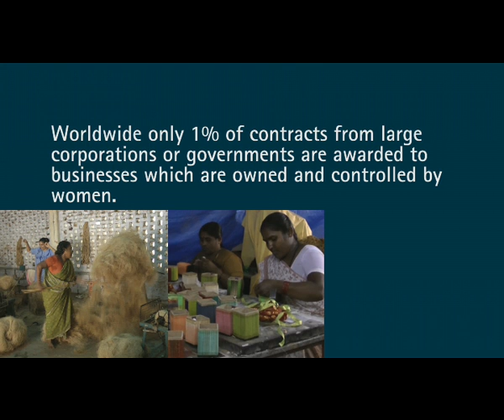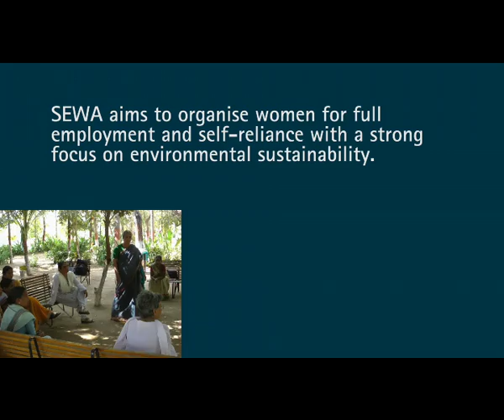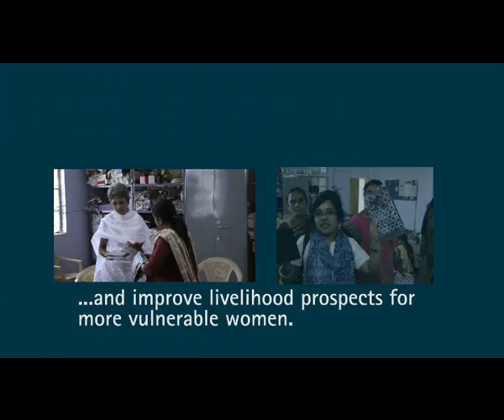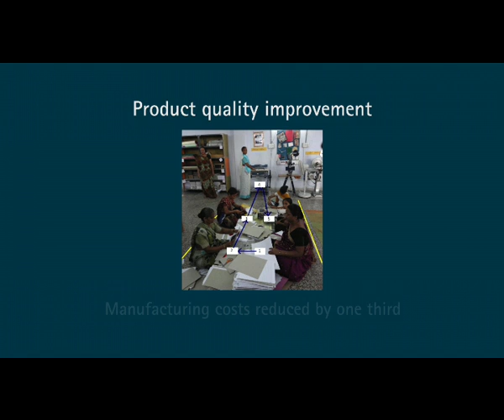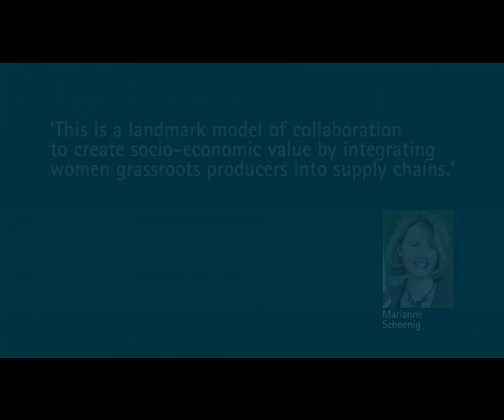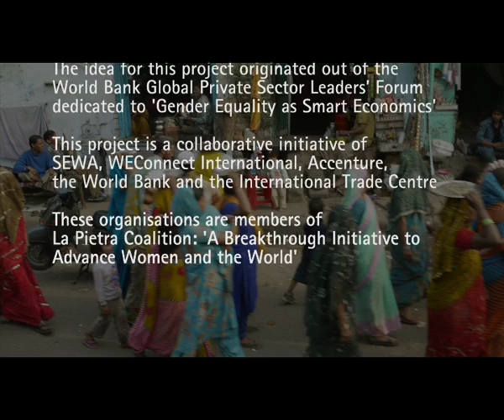Skills to Succeed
WEConnect International and Accenture are working with the Self Employed Women's Association (SEWA) in India to improve livelihood prospects for members of SEWA Gitanjali. As a result of this collaboration, SEWA Gitanjali is now a supplier of recycled paper-based office products to Accenture.

This is a landmark shared value model that integrates women grassroots producers into corporate supply chains. The results were made possible by SEWA, WEConnect International, Accenture, the World Bank, and the International Trade Centre. These organizations are members of La Pietra Coalition: 'A Breakthrough Initiative To Advance Women And The World.'